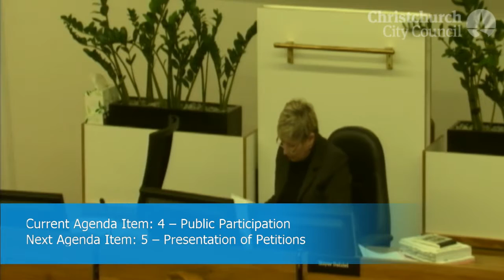08.09.16 - Item 4 - Public Participation